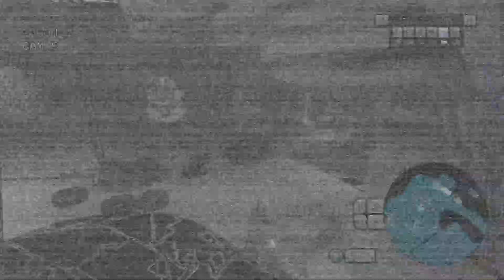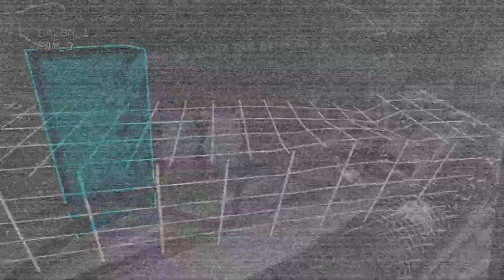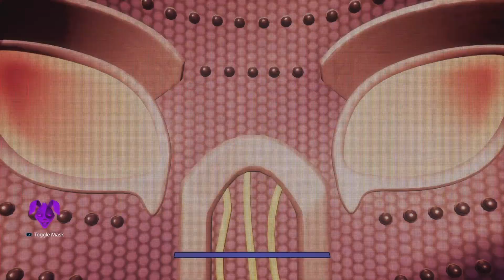ROXY LEAVE ME ALONE!!! (Five nights at Freddy's security breach) [Ruin DLC] part#3